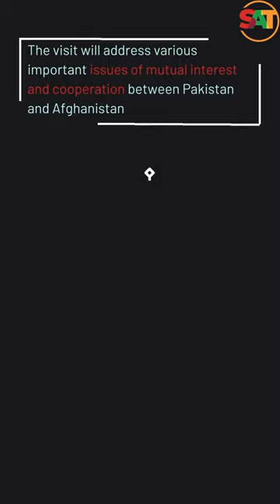Asif Durrani’s Visit to Afghanistan Amid Tensions over TTP | SAT Shorts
The recent visit of Asif Durrani, Pakistan's special representative on Afghanistan, to Afghanistan comes at a crucial time as rising tensions over the Tehreek-e-Taliban Pakistan (TTP) takes hold over all news. As both Pakistan and the Afghan Taliban grapple with the challenge of containing the TTP's activities, Durrani's visit holds significant importance in fostering regional security and advancing peace talks.